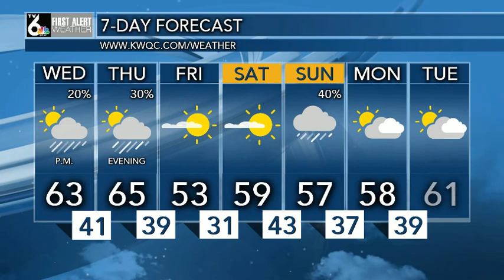First Alert Forecast